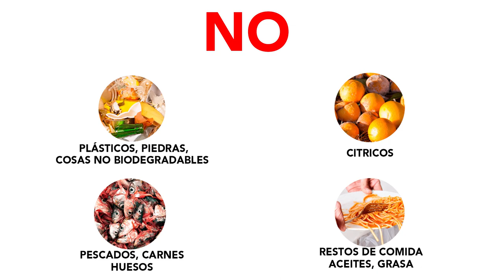¿CÓMO HACER HUMUS DE LOMBRIZ? Lombricompostaje | Reciclaje | Lombriz californiana| Compost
Cómo hacer humus de lombriz en tu casa con lombrices californianas.
Una buena forma de reducir la basura.
Compost en casa